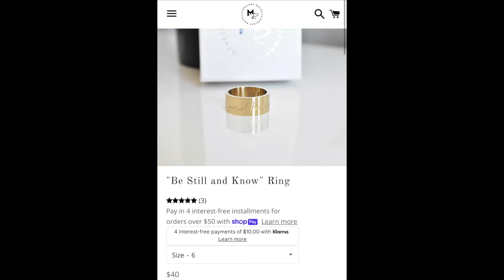CURRENT DESIGNER FASHION JEWELRY FAVES | LOUIS VUITTON, FENDI, AND MORE